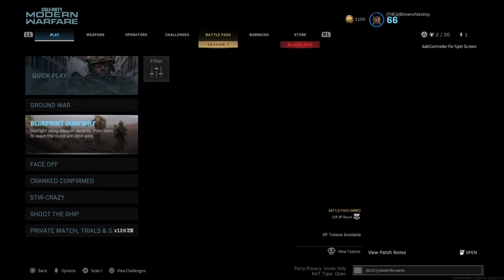Call of Duty®: Modern Warfare®_20210128163429